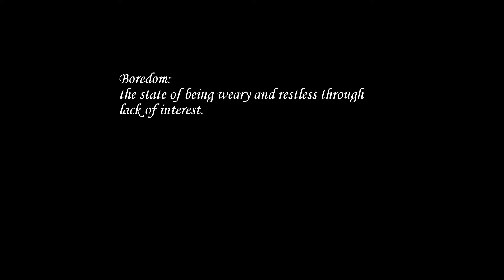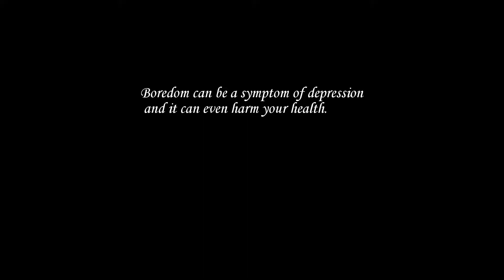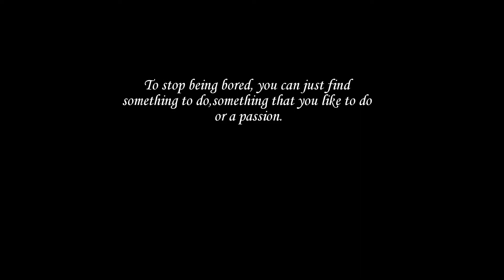"Boredom" // Gta 5 Movie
I was really bored so I made a movie about it. I used this video to try out my editing software and I tried to tranfer xbox one dvr clips to pc.